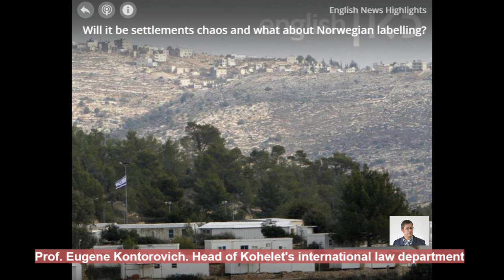Norway's policy on Israeli products is discriminatory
Prof. Eugene Kontorovich on Norway's decision to label Israeli products from Judea, Samaria, the Golan Heights and East Jerusalem as not made in Israel. Kan English, June 14, 2022